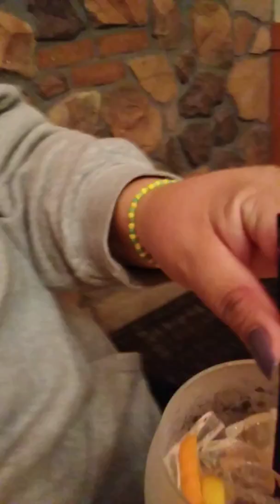Happy birthday John